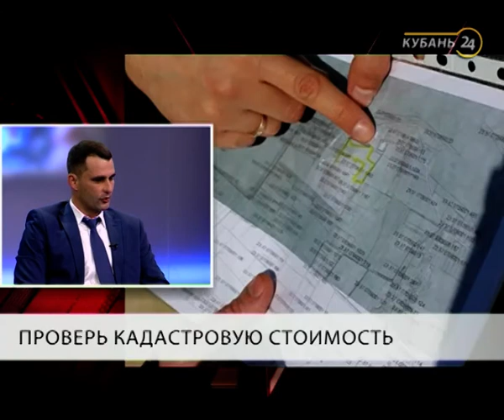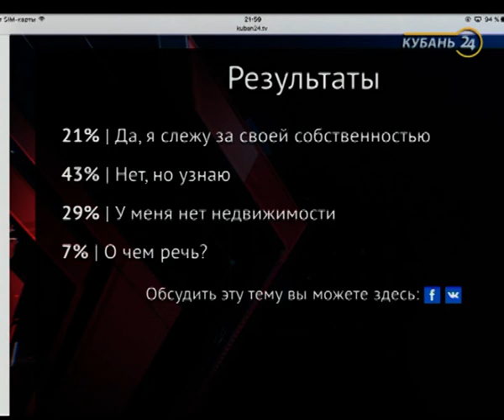«Через край»: проверь кадастровую стоимость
В студии ток-шоу «Через край» 4 октября говорили о кадастровой стоимости недвижимости.

Что ждет нас в связи с изменениями в налоговом законодательстве? С 1 января этого года краевым законом определено начисление налогов на объекты недвижимости, исходя из их кадастровой стоимости. Что такое кадастровая стоимость, и почему о ней сегодня должен знать каждый? Какие сюрпризы могут ждать владельцев домов и квартир? Как избежать непредвиденно больших платежей? На эти и другие вопросы ответили гости ток-шоу «Через край».